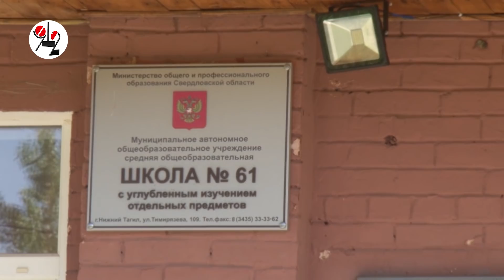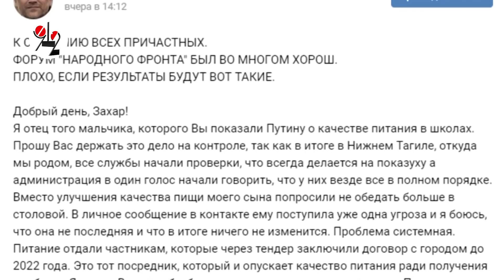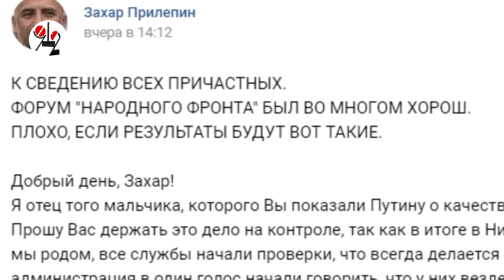Школьник "обманул" Путина - папин плов лучше!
К семикласснику из Нижнего Тагила, чьи размышления о школьном питании показали Президенту РФ, пришли из уголовного розыска